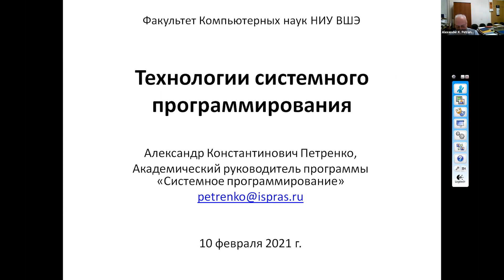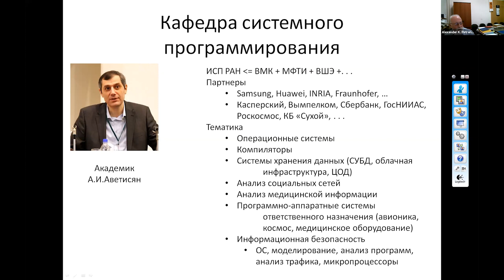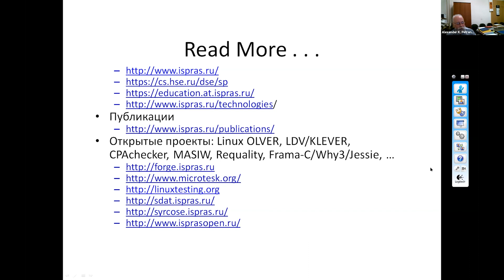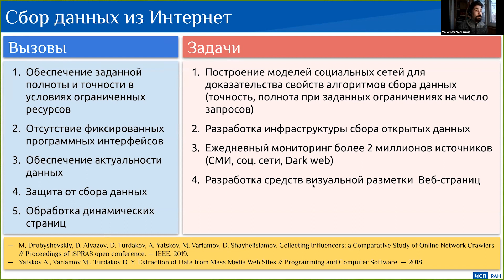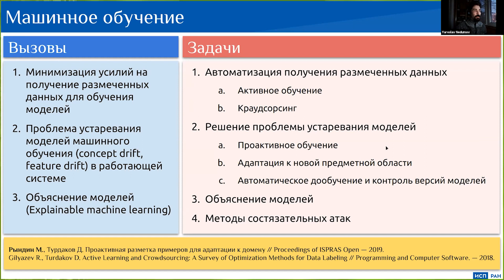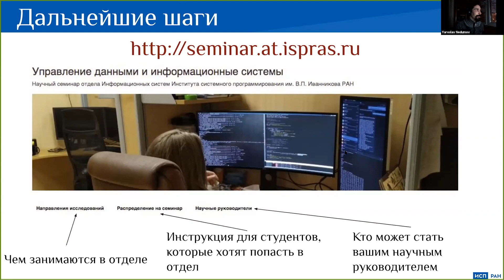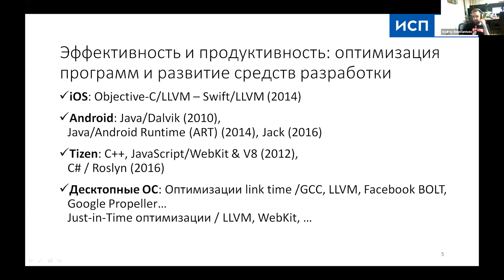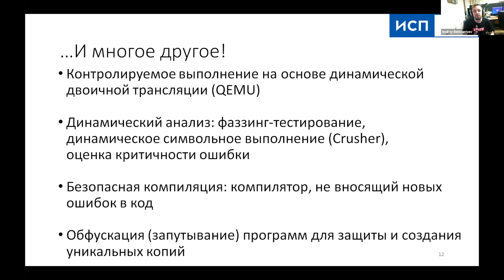[ЗШ 2021] О программе «Системное программирование» ИСП РАН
10 февраля 2021

8-14 февраля 2021 г. на ФКН прошла традиционная Зимняя школа по компьютерным наукам. Впервые мероприятие проводилось онлайн. Делимся некоторыми выступлениями.

Александр Петренко, профессор, академический руководитель программы «Системное программирование»; Ярослав Недумов, ИСП РАН; Андрей Белеванцев, ИСП РАН.